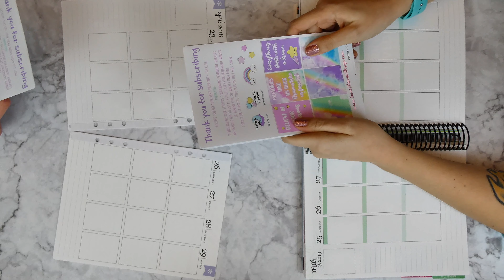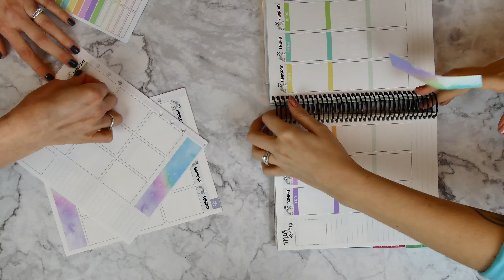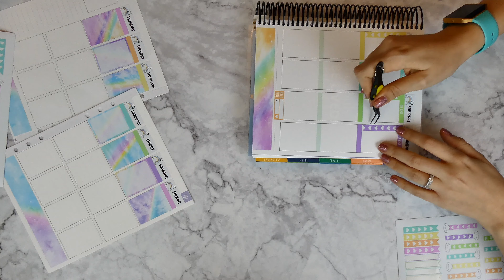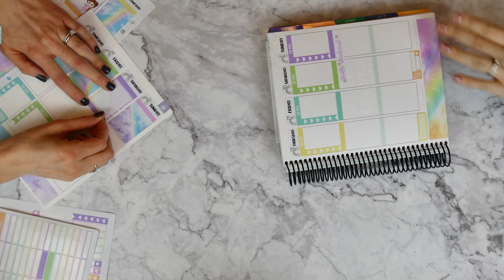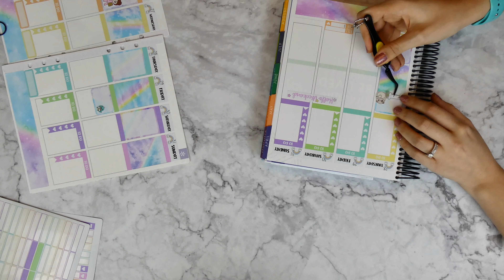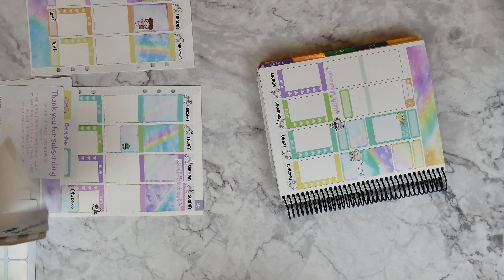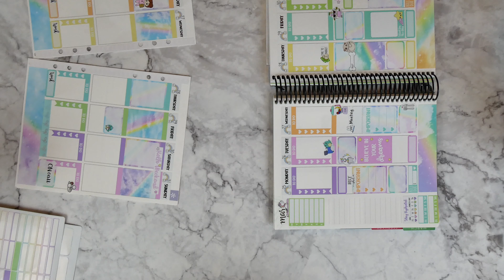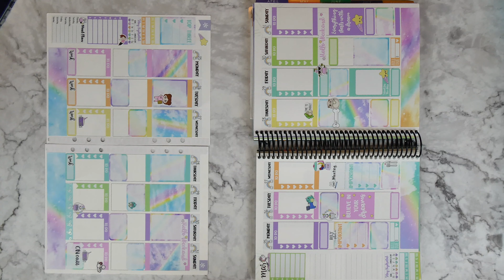Plan With Us: Daydreams (ft. Sweet Kawaii Design)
Hey guys! We’re baaaack! This week’s video is a Buddy Plan with Darchelle from books_and_planners and we used the Daydreams kit, an old mystery kit, from Sweet Kawaii Design! You guys seem to love when we do these videos and we want to know if you’re interested in a LIVE version? This would be in addition to the YouTube videos that we post, which seems to be on a monthly basis at this point! I post regularly every Saturday or Sunday and then there is usually a bonus video sprinkled in throughout the week!